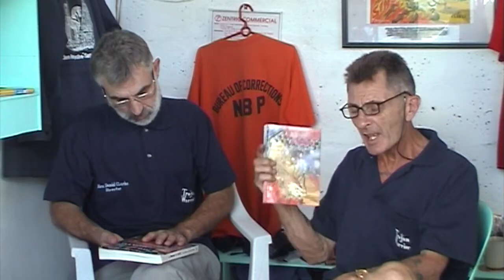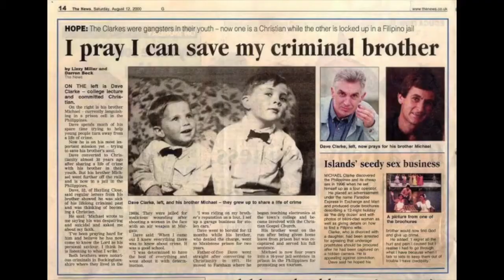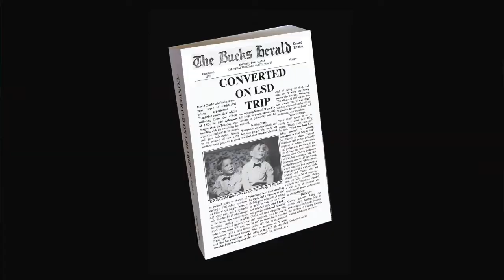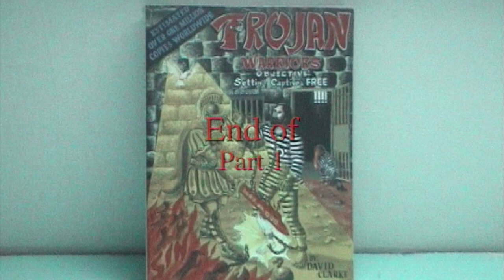Trojan Warriors Part 1 The Beginnings